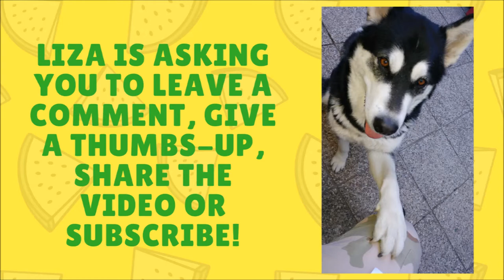Alaskan Malamute playing in (and around) the water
Liza, the Alaskan Malamute, shows how comfortable is around the water. She will play in the doggy pool, to some degree.